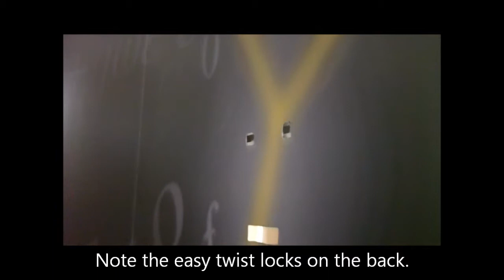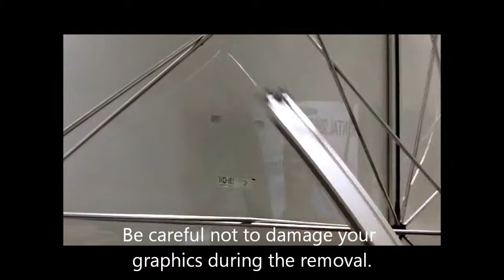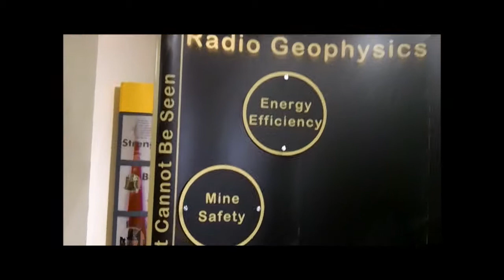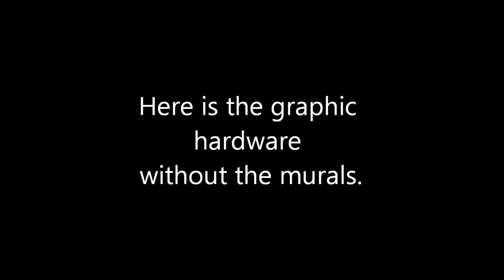Nomadic Instand Trade Show Display Hardware - Noamdic Displays from EXHIB-IT!